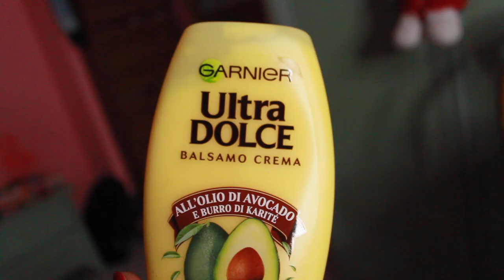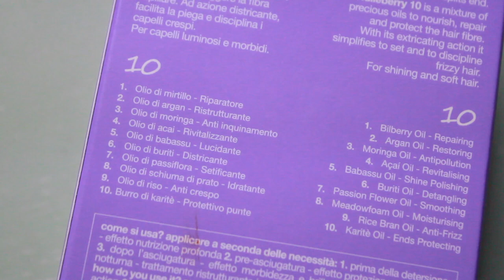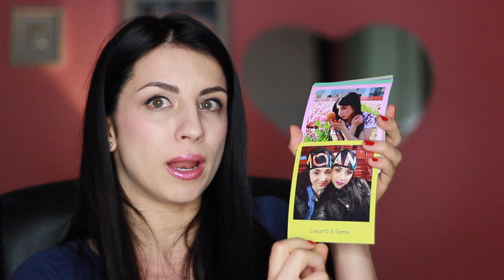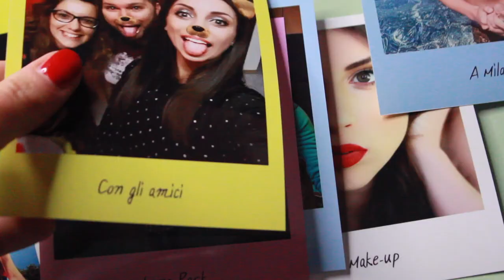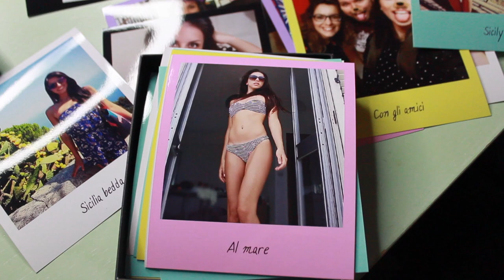Preferiti di MAGGIO 😻Chiacchiere e Consigli 🌹💄💋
Prodotti preferiti di Maggio, ma anche chiacchiere e consigli! Non solo make-up: cura dei capelli, prodotti da supermercato, polaroid, igiene e molto altro!

Huileberry 10 di MULAC, brand di LaCindina o Cindy
E' una miscela di 10 preziosi oli naturali per nutrire, riparare e proteggere la fibra capillare.
Smog, sole, cloro, phon, piastre, tinture, decolorazioni e altri trattamenti aggressivi mettono a dura prova la salute dei capelli. Li rendono opachi e fragili, sfibrati e con doppie punte. Huileberry 10 è una miscela di preziosi oli naturali per nutrire, riparare e proteggere la fibra capillare. Ad azione districante, facilita la piega e disciplina i capelli crespi. Per capelli luminosi e morbidi.

La collezione primavera 2018 di Pupa racconta l’incontro tra make-up e interior design in una raffinata celebrazione dello stile nordico contemporaneo. Una palette dai toni soffici ed estremamente femminili. Le sfumature del rosa e del ciclamino incontrano la modernità dei toni grigio polvere accesi da bagliori metallici.
METAL LIP FLUID: Gloss Labbra Effetto Metallo Puro.
Usato da solo: applica Metal Lip Fluid partendo dal centro del labbro superiore verso gli angoli.
Sul labbro inferiore invece dagli angoli verso il centro. Usato come top coat: applica prima Duo Lips Twist-up, utilizza poi Metal Lip Fluid stendendolo al centro del labbro inferiore e superiore per ricreare una nuova tridimensionalità sulle labbra.

La gamma Rimedio d’Acero di Garnier Ultra Dolce è formulata SENZA PARABENI utilizzando Olio di Mandorle, riconosciuto per la sua virtù  ammorbidente e nutriente e Linfa d’Acero dal potere riparatore.
Una ricetta intensamente riparatrice, specialmente pensata per capelli sciupati e danneggiati.
Lo SHAMPOO RIPARATORE INTENSO, grazie alla sua cremosa consistenza, avvolge i capelli generosamente senza appesantirli, il suo profumo goloso dona un momento di piacere ad ogni shampoo.
Intensamente riparati e rivitalizzati i capelli diventano più forti e più resistenti*. Nutriti fino alle punte, sono infinitamente morbidi tra le dita e più facili da pettinare. Splendenti di salute, i capelli ritrovano tutta la loro naturale bellezza.

MAGICA CC CAPELLI CURA E COLORE Maschera Riflessante.
BENEFICI: Ideale per ravvivare e intensificare il colore e la brillantezza dei capelli, sia naturali che colorati.
Sui capelli naturali: intensifica e dona eccezionale brillantezza al colore naturale, dona riflessi colorati o ton sur ton, mimetizza i capelli bianchi, permette di sperimentare nuove nuances senza l’impegno di una tintura.
Sui capelli tinti: ravviva e ridona luminosità alla tinta, accendendola di nuovi riflessi, esercita un effetto camouflage sulla ricrescita, allungando i tempi tra una tinta e l’altra, contrasta la degradazione del colore causata dai lavaggi e dall’esposizione al sole.

LALABOX: Questo prodotto mi è stato offerto da LALALAB.. OctolyFamily Trova il prodotto qui
5€ sull'account LALALAB: PGW275EA
Foto instanae all'interno di un box. Stampa su carta lucida Fujifilm Archive Supreme Paper.

ALMENO UN VIDEO OGNI DOMENICA!